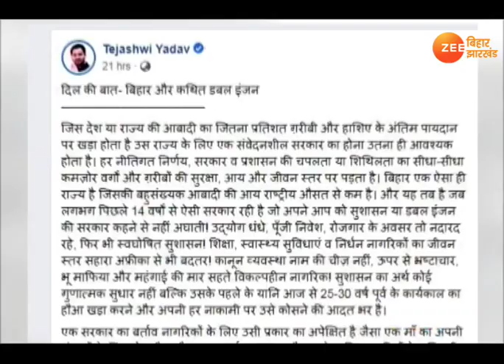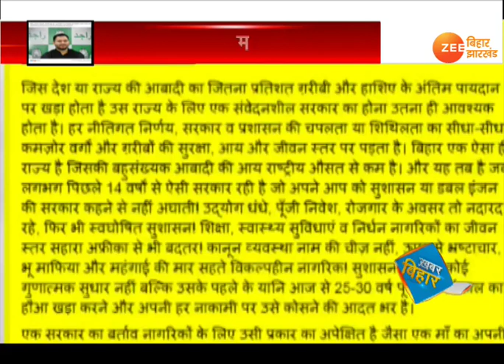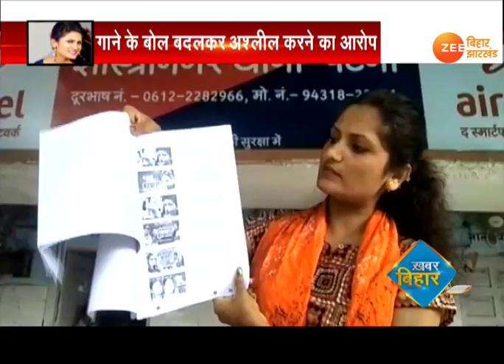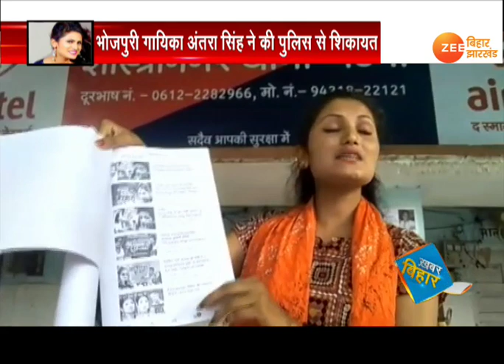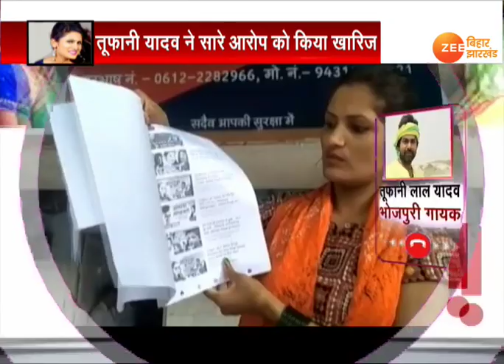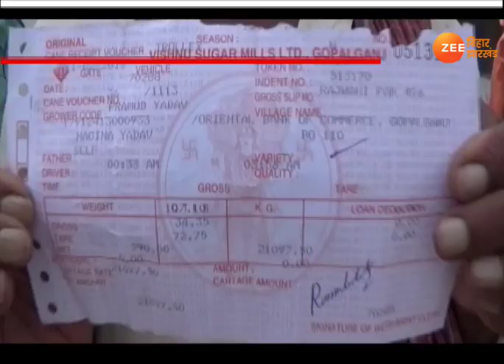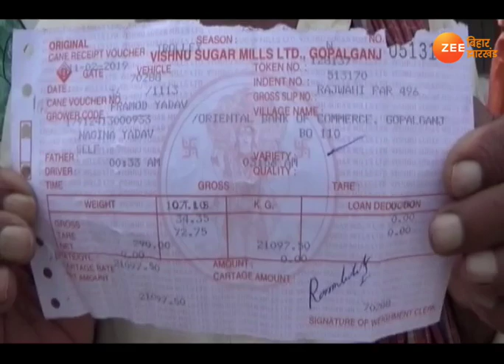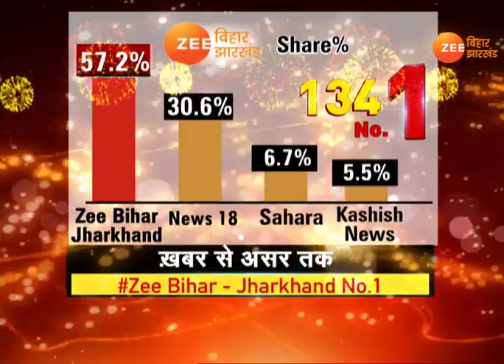ख़बर बिहार: आज की सबसे बड़ी ख़बरें, 02 अगस्त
लगता है लापरवाही के मामले में पटना पुलिस अव्वल है. ऐसा हम इसलिए कह रहे हैं कि जो अपराधी आर्म्स एक्ट में वांछित हो  और उसे पुलिस पहचानती तक नहीं है.  बाहुबली विधायक अनंत सिंह जब वॉयस सैंपल देने के लिए पुलिस मुख्यालय पहुंचे तो आर्म्स एक्ट का आरोपी भूषण सिंह भी वहां पहुंचा. लेकिन पुलिस ने उसे गिरफ्तार तक नहीं किया.